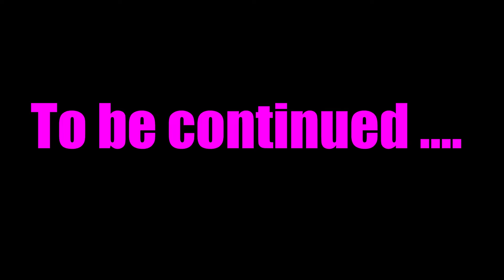Shaadi preparation| Ep2| Ghar ki Shaadi | Vidushi Singh Vlogs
Shaadi preparation| Ep2 |
Vidushi singh vlogs
Shaadi vlogs
Shaadi series
Nails
Fun vlog